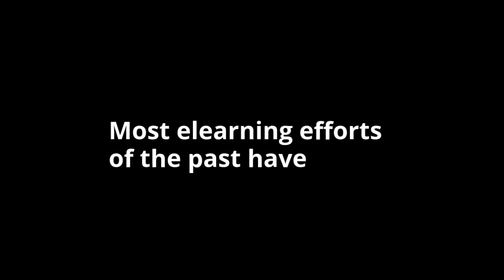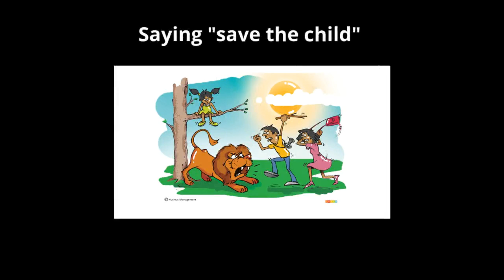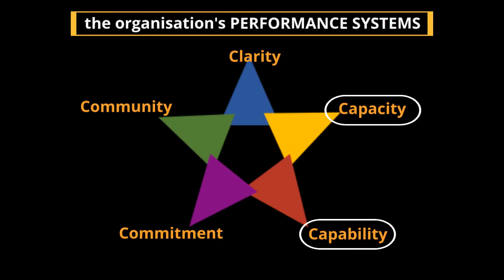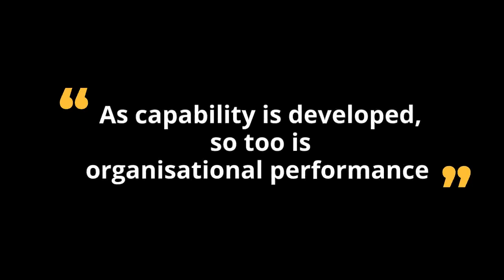Organisational Development's Role in L&D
eLearning and LMS platforms have failed in the past - mostly due to them being implemented as stand-alone L&D solutions. In order to ensure that an elearning intervention is successful, it must align with organisational development. Systematic models give us an understanding of employee and organisation performance so that the right interventions can be introduced.